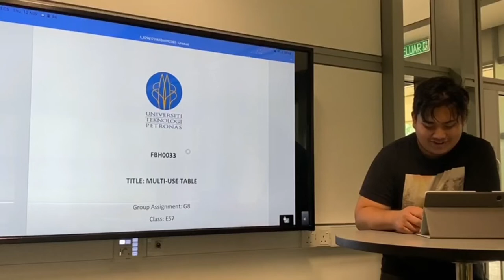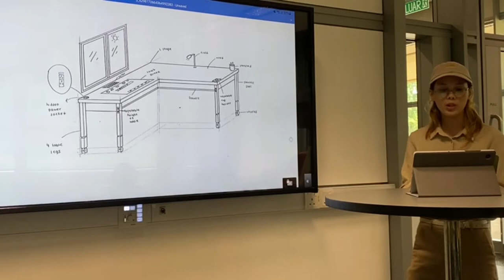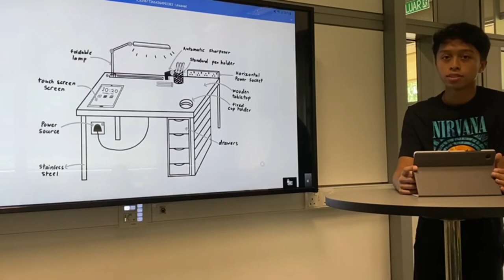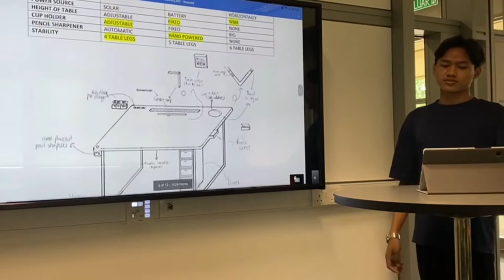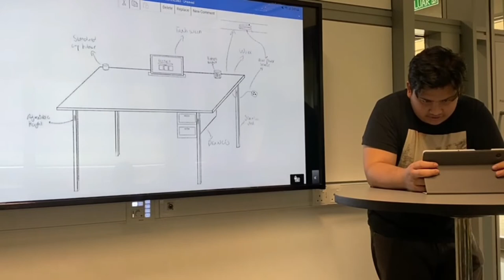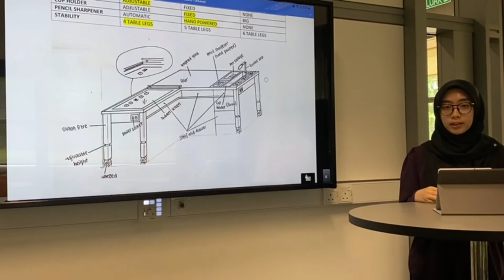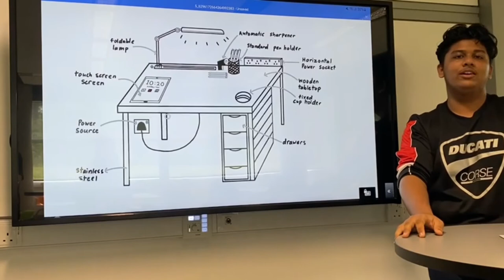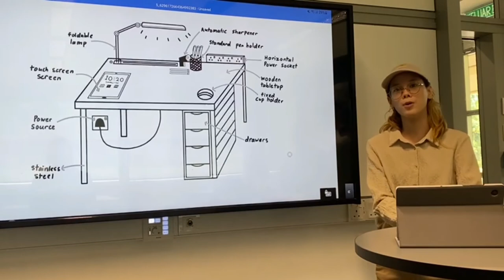THINKING SKILLS G8 ES7